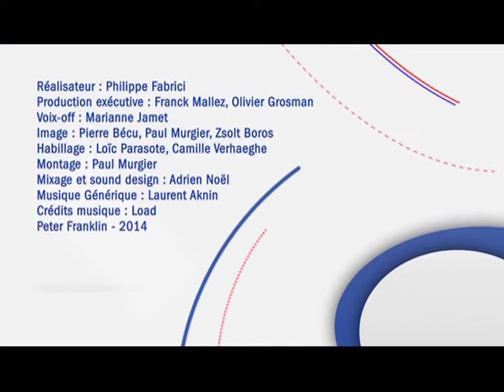Les maladies chroniques, le dépistage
Ma santé en question : Les maladies chroniques, le dépistage  par Seprem Productions